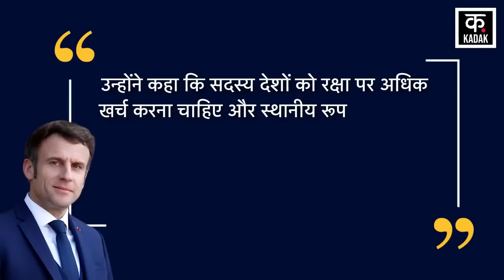Iran Israel War | यूरोप में तबाही की आखरी वार्निंग ! इस देश ने दी धमकी ? | Emmanuel Macron | News18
Iran Israel War | यूरोप में तबाही की आखरी वार्निंग ! इस देश ने दी धमकी ? | Vladimir Putin | News18